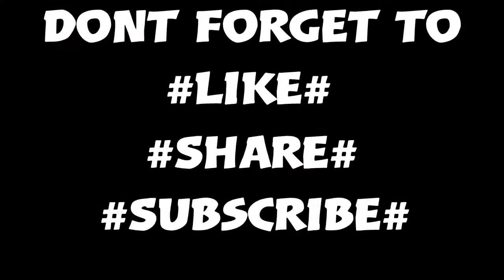227 Meter Hunting Rifle Snipe!!!!| Best Plays montage #5